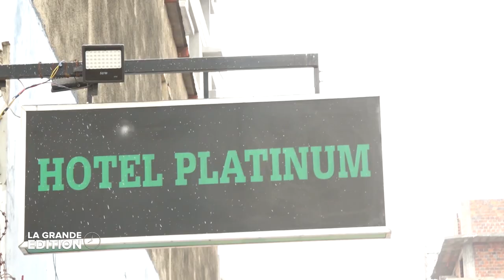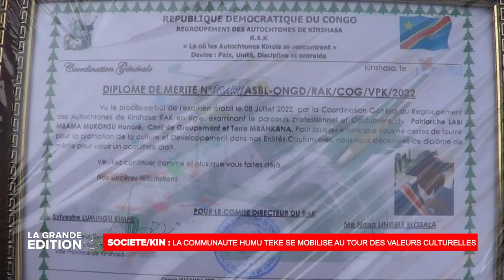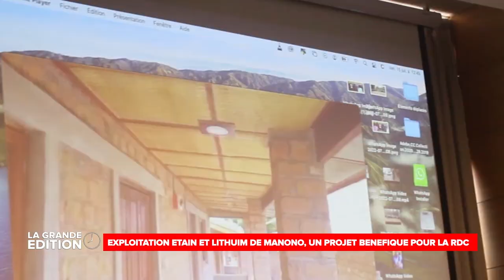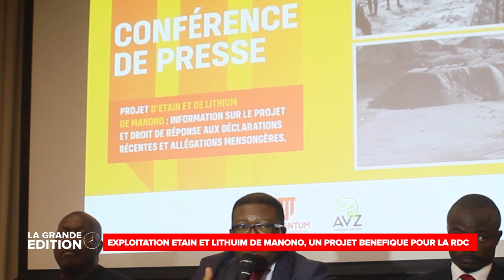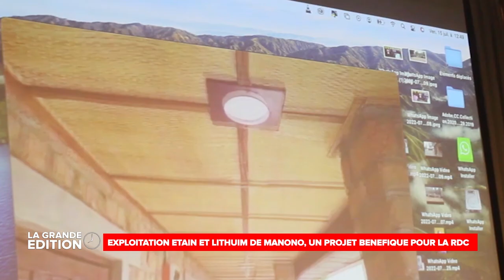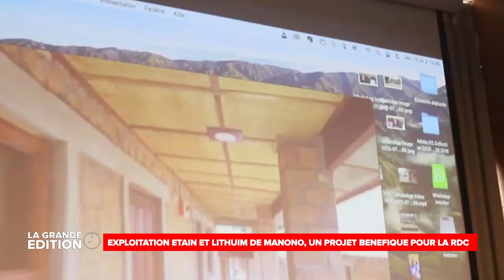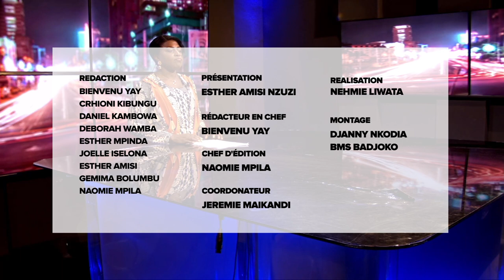FRANCK DIONGO QUALIFIE LE BILAN DE L'UNION SACREE DE NEGATIF